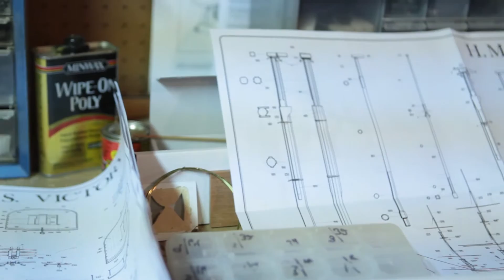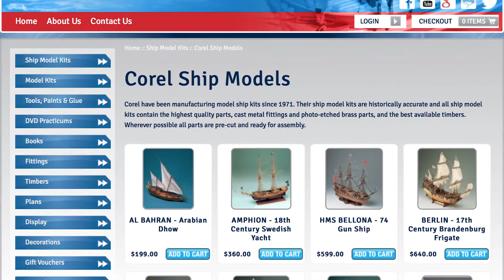The Ship Models of Anthony Whittemore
On sale and display at the J. Todd Gallery in Wellesley, Mass.